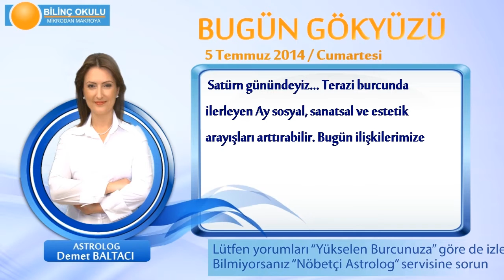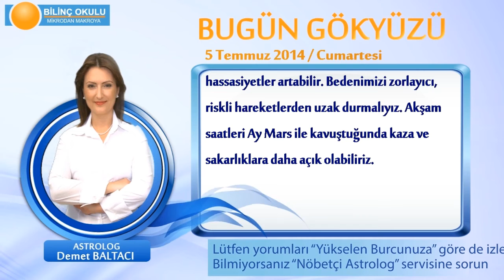OĞLAK Burcu, GÜNLÜK Astroloji Yorumu,5 TEMMUZ 2014, Astrolog DEMET BALTACI Bilinç Okulu